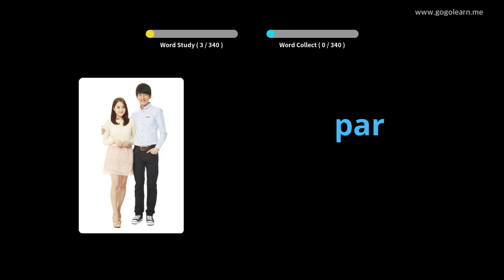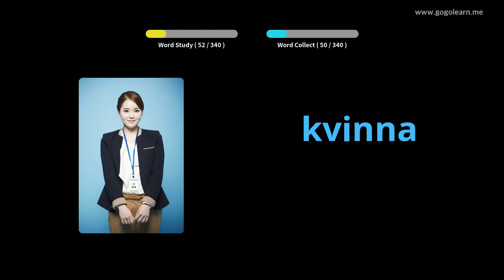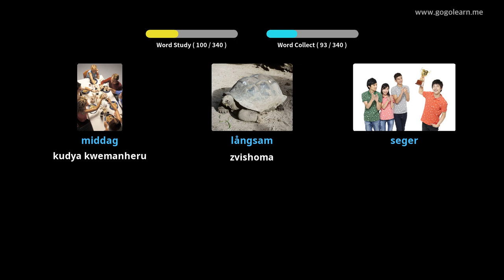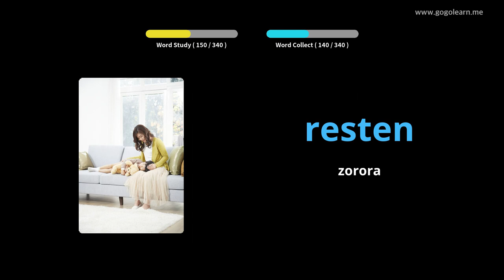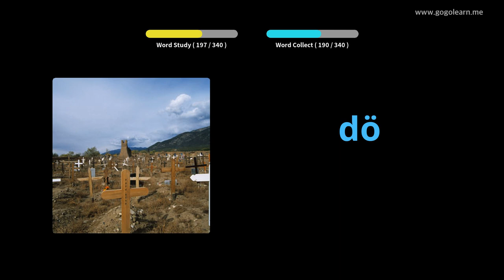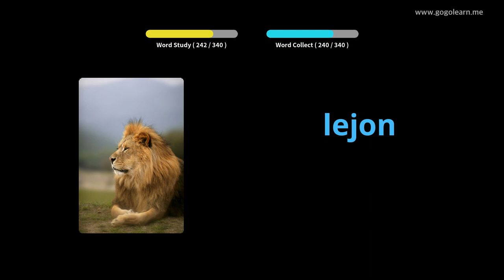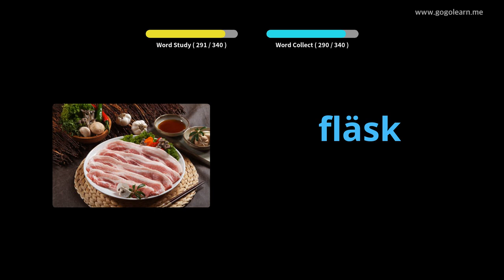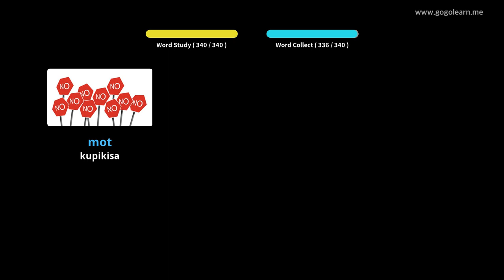ChiSweden Vocabulary Basic Vana | Golearn